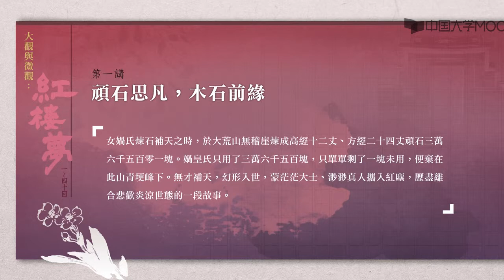1.1 頑石思凡，木石前緣